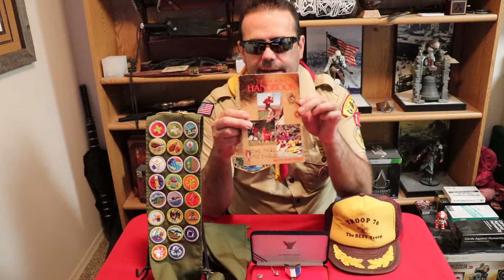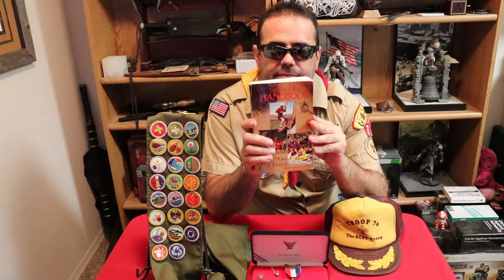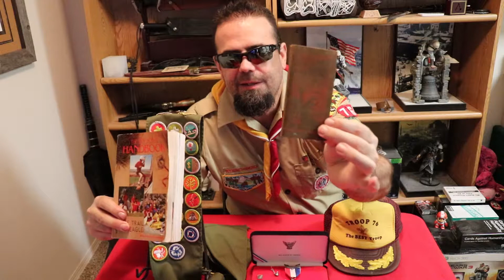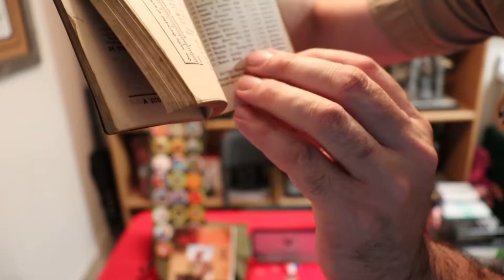Scouting, and the handbooks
In todays episode I'm talking about fun and collecting in scouting!